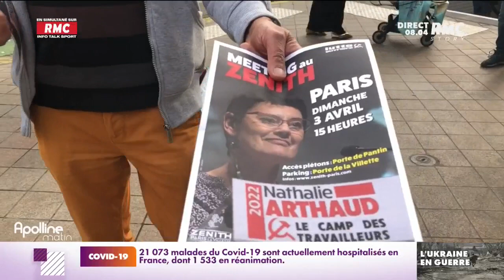Présidentielle : la mission compliquée des militants de Nathalie Arthaud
Cette année, Nathalie Arthaud participe à sa troisième campagne présidentielle. À douze jours du premier tour de l'élection, la candidate Lutte ouvrière est créditée d'environ 0,5% d'intentions de vote dans les sondages. Pourtant, elle peut compter sur de nombreux militants dans toute la France.